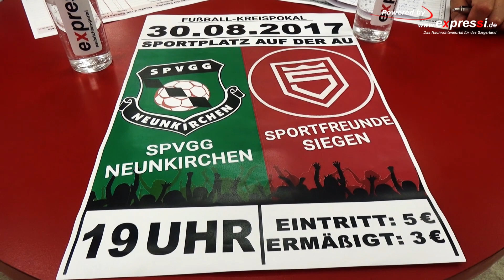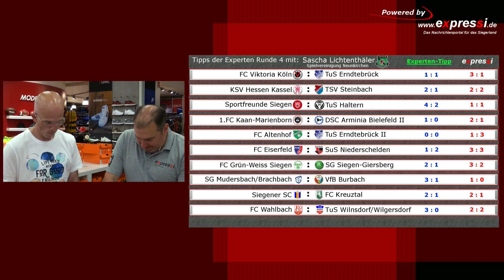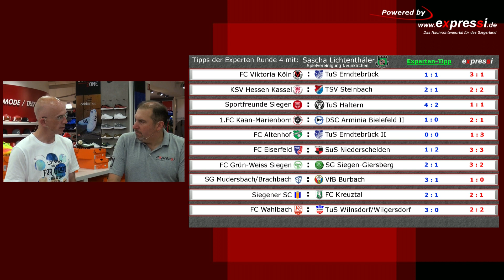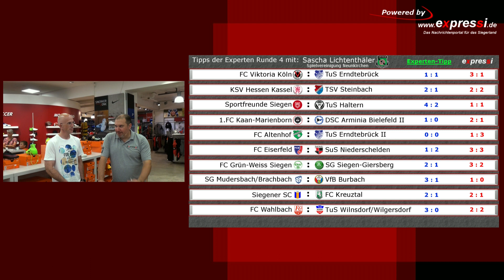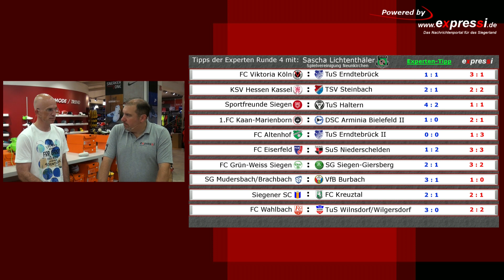Tipps der Experten mit Sascha Lichtenthäler. SpVgg. Neunkirchen e.V. 2017.